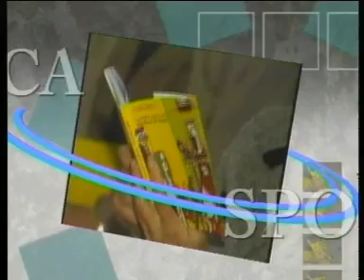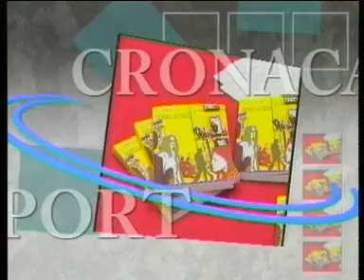CHRISTIAN DI MASI A LUNAPOLIS.wmv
Conduce Emilio Di Cioccio